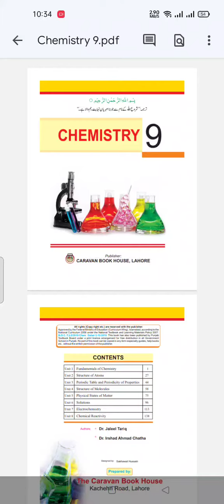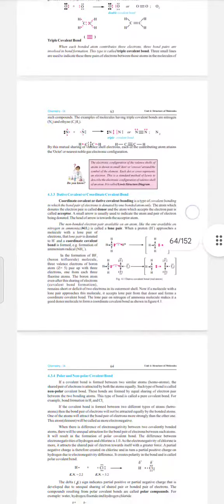Class 9 Chemistry Punjab board 2018-onword